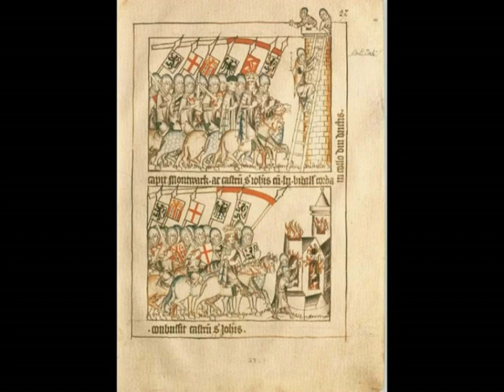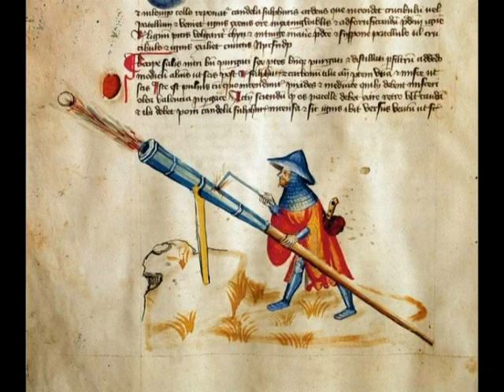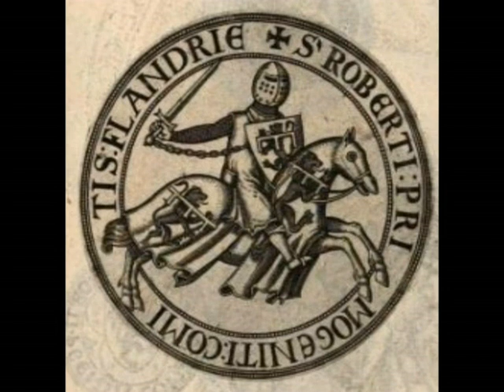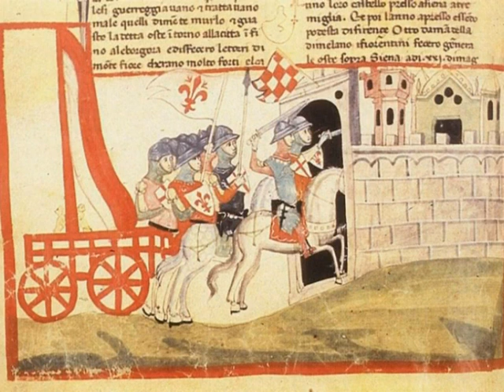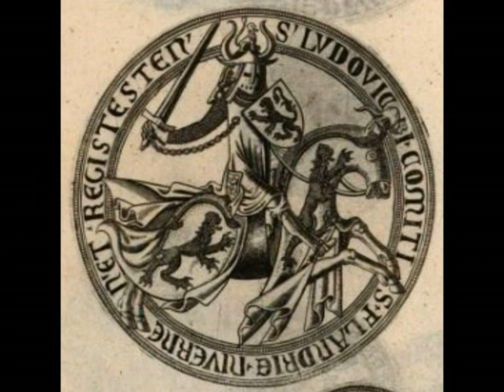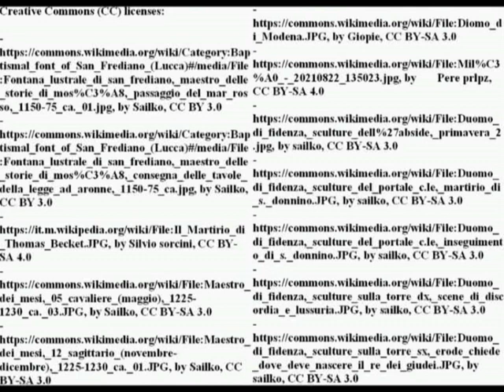Riding into Hell: the constant knightly awareness of infantry potential (XIII-XIV century) - pt. 2